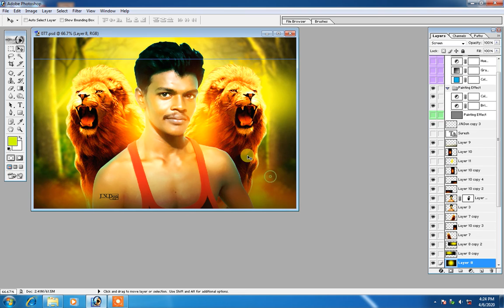PhotoShop Psd Flex | 2020 | free Flex Banner